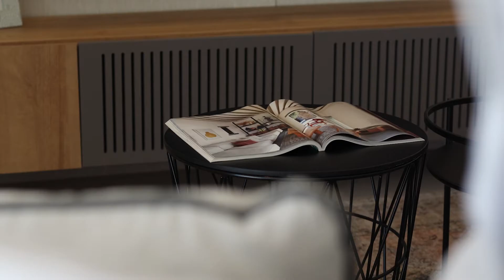Santa Rosalia lake and resort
Welcome to the impressive Santa Rosalia resort with its unmissable lake!
If you would like more information on this once in a lifetime opportunity,